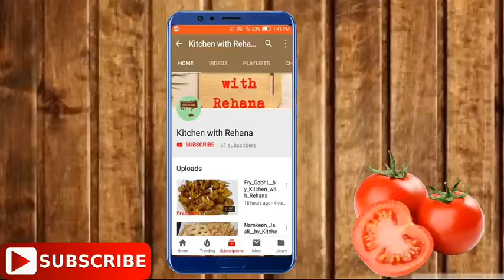Kullad_Lassi__by_Kitchen_with_Rehana